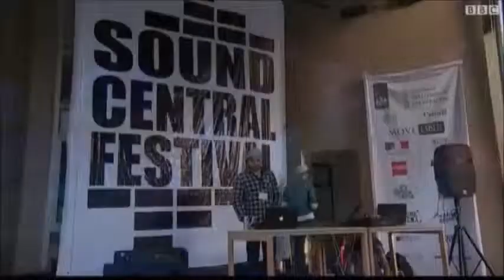كابل افغانستان 2012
kabul 2012